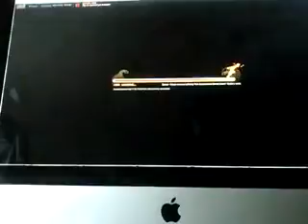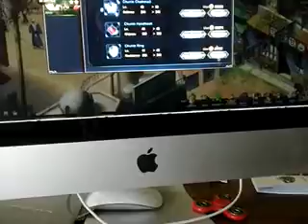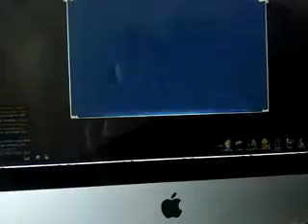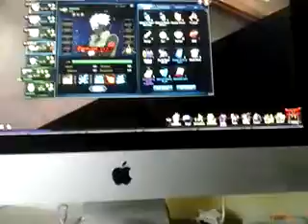UPGRADES FOR DAYS naruto online 1#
I've played the game a lot I'm level 57 but anyway i hope you enjoy this game